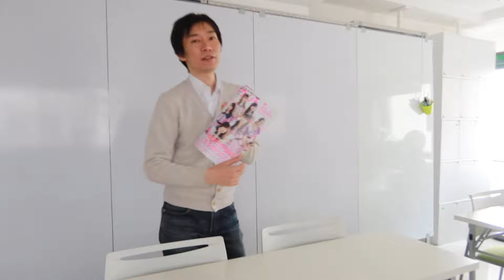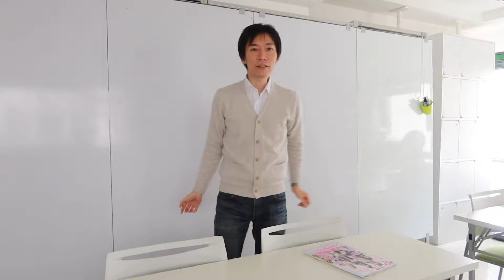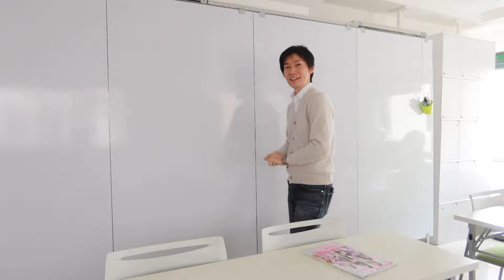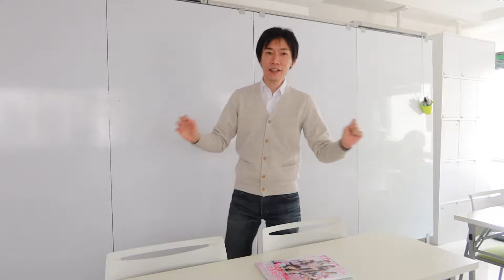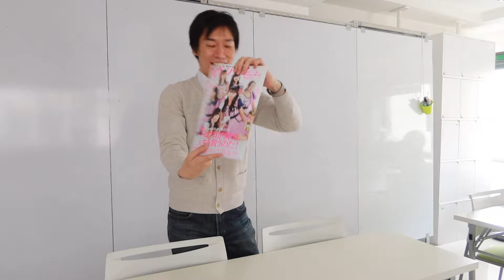【漫画家になる方法】日常会話をムダにしない！マンガ上達のヒントが日常会話に潜んでいる！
▼『ダ・ヴィンチ』2020年2月号：

▼ごとう隼平：マンガスクリプトドクター／東京ネームタンク代表

ダ・ヴィンチに掲載された 鬼滅の刃 記事は読んでいただけたでしょうか。内面描写として言葉の量に着目した記事でしたが、そこからさらにマンガ上達のヒントを考えました！

▼マンガスクリプトDr.ごとうとは
少年漫画、少女漫画、恋愛漫画、異世界漫画、様々な漫画ストーリーの描き方（書き方）・テクニック・コツを紹介しています。そのほか漫画紹介やイラストメイキング、クリップスタジオ（clip studio paint）の使い方・ipadデジタル作画環境についてなど、幅広くお話ししていきます。

▼東京ネームタンクとは？
漫画家になるには一番大事なストーリー作り。
東京ネームタンクは漫画ストーリーを専門とする教室&研究室です。
大人気講座『ネームできる講座 Plus』では3日間の講義で32Pのネームを作ります。

講座の特徴はストーリーを構造から学ぶこと。
これまでの漫画の描き方の講座や本にありがちだった、ある漫画家先生の特定の方法というものを極力排除し、日本の商業漫画に共通する要素と構造は何なのか、を徹底的に精査。
10年以上の研究と実践から完成した「NDS」（ネームできるシステム）により、年間200作品以上の読切作品を制作し、専門学校と比較して圧倒的な数の受賞、デビュー、掲載、連載作家を輩出。初心者、漫画家志望者からプロ漫画家まで幅広い支持を得ています。

▼ネームできる講座（教室版・オンライン版）